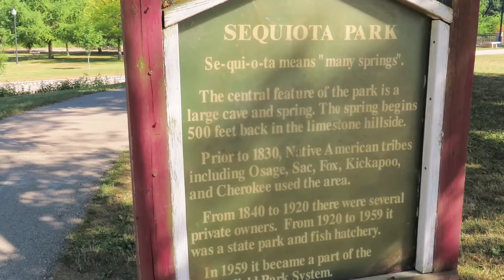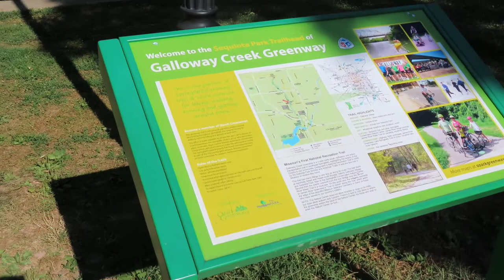Sequiota Park VLOG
Vlogging at Sequiota Park, located in Springfield, Mo. with the Canon SX740 HS.

With Jacknife2000
His Channel